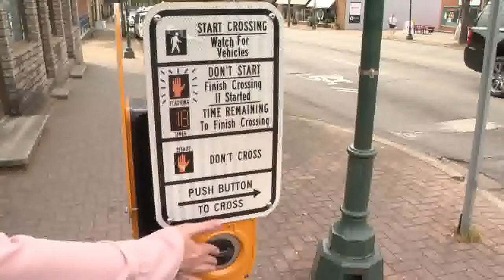Safe to scoot in the Scenic City Depends on whom you ask